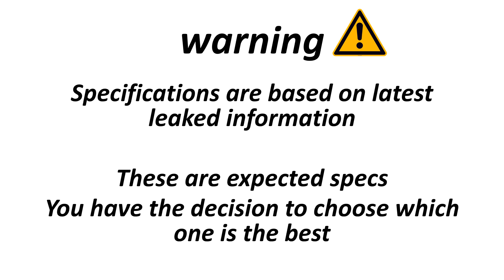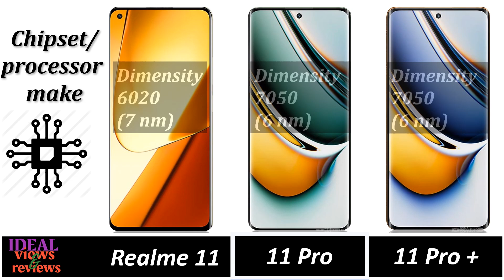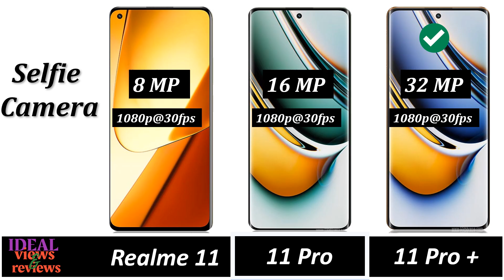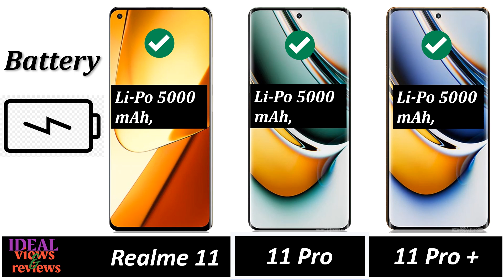realme 11 vs realme 11 pro vs realme 11 pro+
1. Credit: If i have been used in this video some Google Data (Images, Music, Clip Art and Short Videos etc.) are just used for illustrative purposes only and nothing. Thank you so much to the respectful owners for providing it.

2. We cannot guarantee that the information in this video is 100% correct. Please help correct this and provide positive feedback.

► Video Content :
 0:00-Announced date
 0:10  -Best dimension
 0:50  -best display
 1:25-best soft and hardware
 2:15 -Best camera
 2:48 -best features
 3:13-best battery colors and price
 3:39  -results

video detail:
harga hp realme 11 pro
harga hp realme 11 pro max
harga jual hp realme c11
harga realme 11 pro
harga realme 11 pro 5g
realme 11 expected launch date
realme 11 expected price
realme 11 hypercharge
realme 11 kab launch hoga
realme 11 launch date in china
realme 11 launch date in india
realme 11 leaks
realme 11 pro 5g price in pakistan
realme 11 pro 5g price in qatar
realme 11 pro camera quality
realme 11 pro coca cola edition
realme 11 pro unofficial price in bangladesh
realme 11 pro what mobile
realme 11 pro whatmobile
realme 11 release date
realme 11 series
realme 11 series 5g
realme 11 series price in pakistan
realme 11 t
realme 11 t price
realme 11 pro plus flipkart
realme 11 pro plus full specification
realme 11 pro plus gcam port
realme 11 pro plus gsmarena